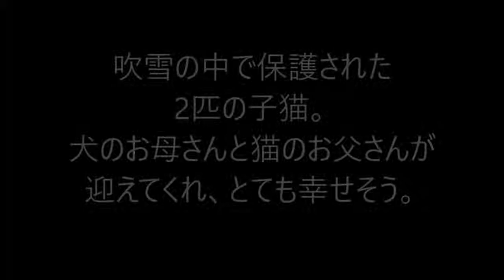吹雪の中で保護された2匹の子猫。犬のお母さんと猫のお父さんが迎えてくれ、とても幸せそう。その可愛らしい場面に思わず癒される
吹雪の中で保護された2匹の子猫。犬のお母さんと猫のお父さんが迎えてくれ、とても幸せそう。 ‹関連動画› 【地域猫】叩くとホコリが出る猫.

吹雪の中で保護された2匹の子猫。その可愛らしい場面に思わず癒し。 犬のお母さんと猫のお父さんが迎えてくれ、とても幸せそう。 関連動画：.

吹雪の中で保護された2匹の子猫 犬のお母さんと猫のお父さんが迎えてくれて、とても幸せそう.